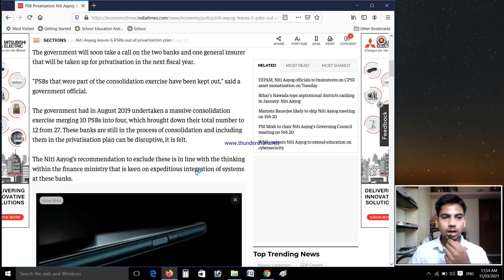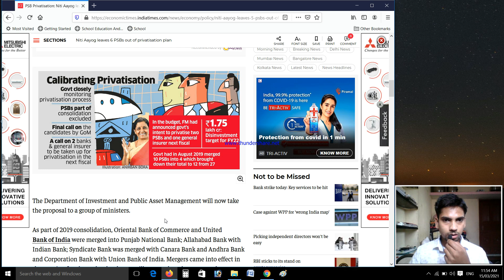News on Bank PSB Privatisation | NITI Aayog Report On Privatisation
Good News on Bank PSB Privatisation | NITI Aayog Report On Privatisation
The Niti Aayog has kept public sector banks (PSBs) that were part of the last round of consolidation and State Bank India out of the privatisation plan.

These banks are Punjab National Bank, Union Bank
, Canara Bank and Indian Bank, and Bank of Baroda and SBI that were part of an earlier round of consolidation.